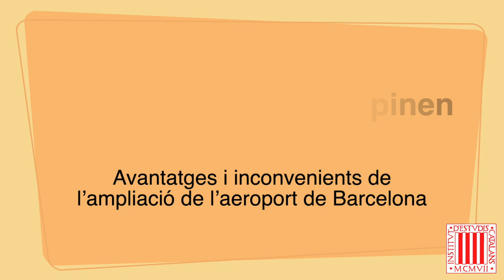Ampliar l’Aeroport? - Jaume Terradas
Jaume Terradas, membre de la Secció de Ciències Biològiques de l’Institut d’Estudis Catalans, opina sobre els avantatges i inconvenients de l’ampliació de l’aeroport de Barcelona.